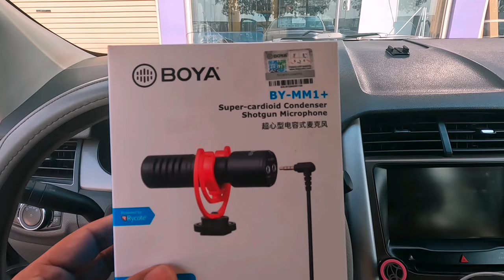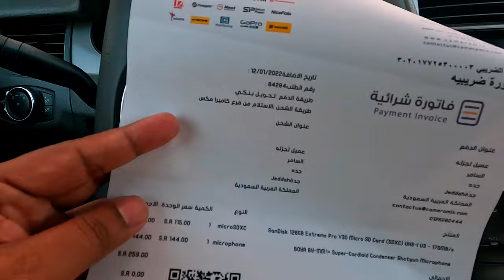BOYA BY-MM1+ Price In Jeddah Saudi Arabia - CameraMix CAMERA STORE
BOYA BY-MM1+ Price In Jeddah Saudi Arabia - CameraMix Camera Store Top Brand Best Camera's Accessories All Camera Microphone, Tripod, Gimbal, Selfie stick, etc ETC
Boya Microphone Price in Saudi Arabia, Jeddah Me Camera Accessories Ki Shop
BOYA BY-MM1+ In boxing
Best Camera Shop in Jeddah
Location ⤵️
CameraMix